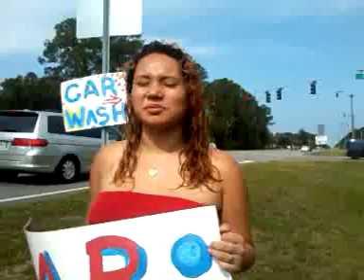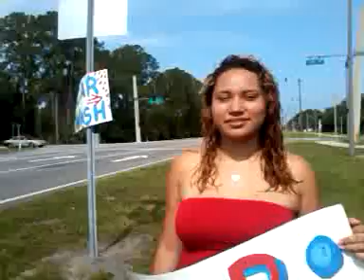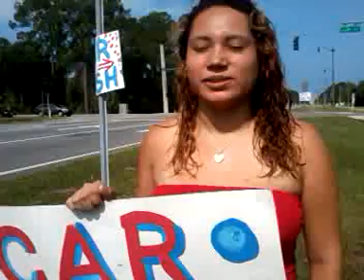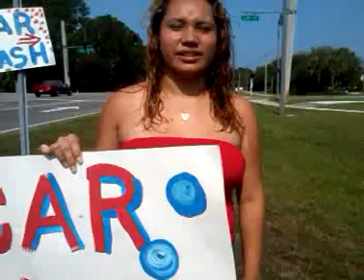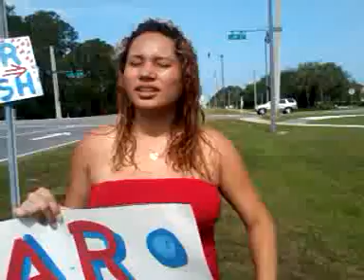Last car wash with some info